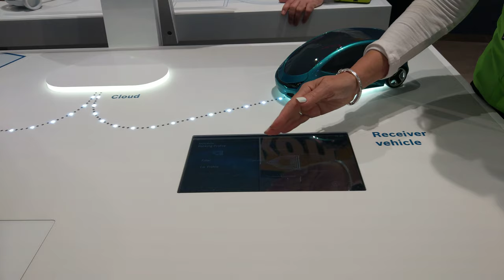Bosch Infotainment System Presentation, CES 2019 [4K Video]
Bosch - Automotive Infotainment System

Video taken at CES 2019 from Bosch booth.

All content in this video is owned by Robert Bosch GmbH.